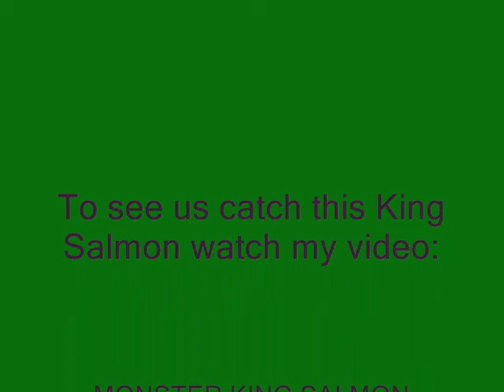Jim talks about the Monster Fish TV show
I highly recommend Jim, he is a fantastic guide and knows the area like no one else I have fished with. Jim takes you fishing in places where there are no crowds and lot's of fish!
He is a past president of the Alaska Professional Guide Association. I saw him on Trev Gowdy's TV show "Monster Fish" on the Outdoor Channel. I got his phone number off the credits at the end on the show and called him, it was that easy!
Jim has been on Alan Warren Outdoors TV and Larry Zonka"s TV show North to Alaska to name a few.